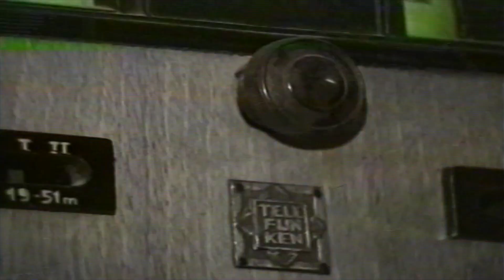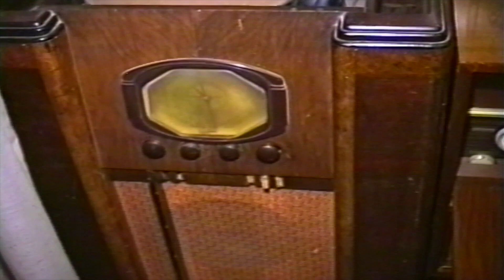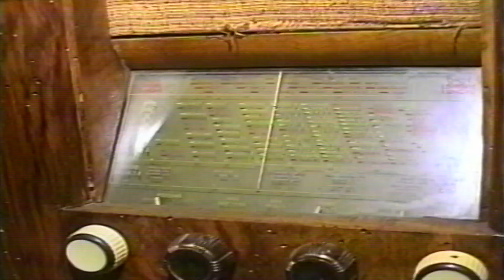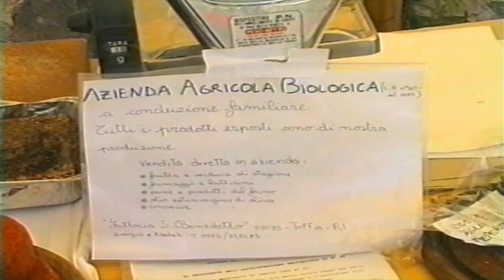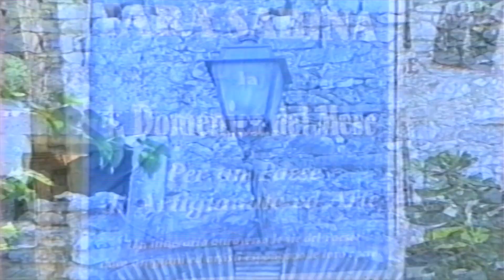" per un paese di artigianato ed arte 1995 "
... manifestazione commerciale, che si svolgeva ogni quarta domenica dei mesi estivi a Fara in Sabina RI ...